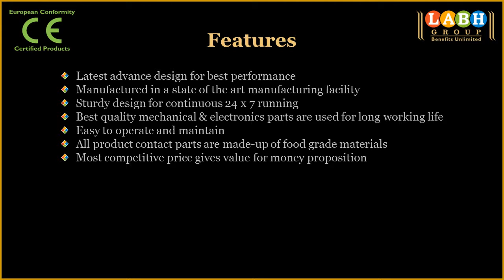LX 208 1 Automatic Vertical Pouch Packing Machine with Conveyor Filler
Presents

Automatic Vertical Pouch Packing Machine with Conveyor Filler ( Servo Control, Collar Type Intermittent Motion Machine )